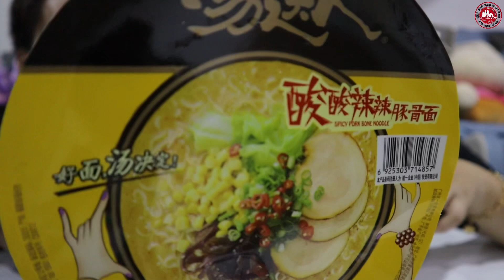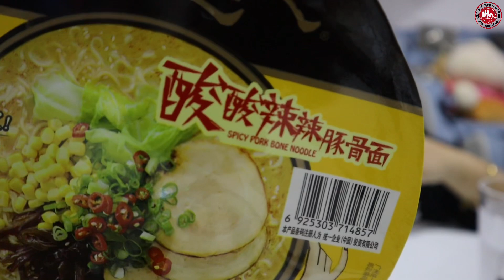Mencuba Mee Cup Sup Tulang Babi Spicy Dari China